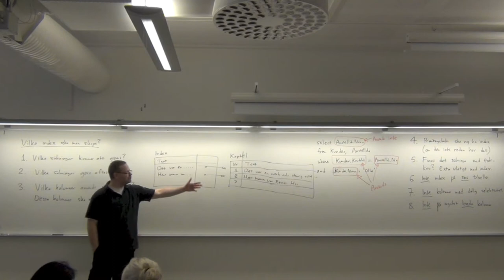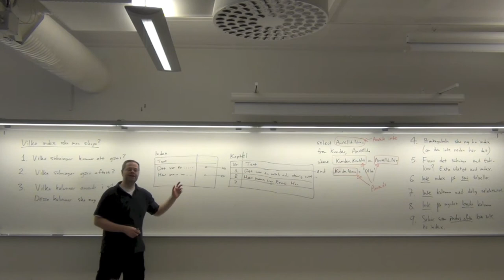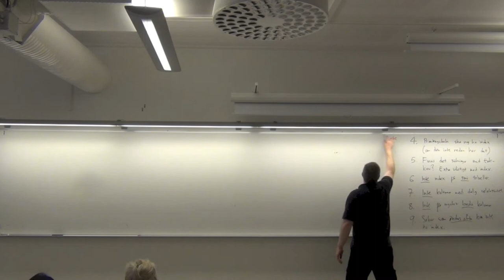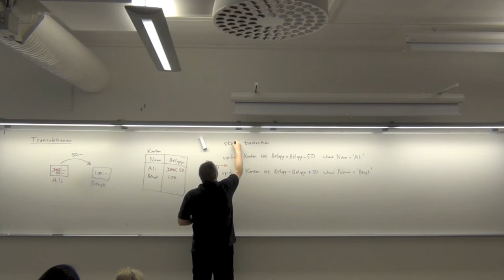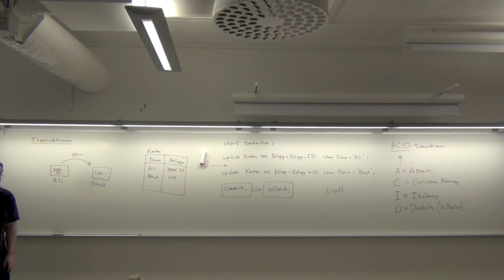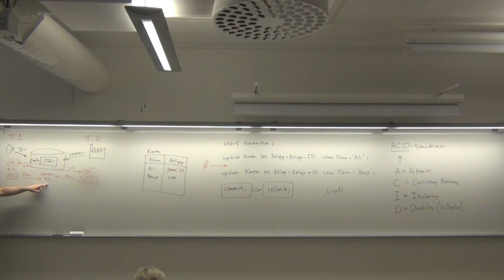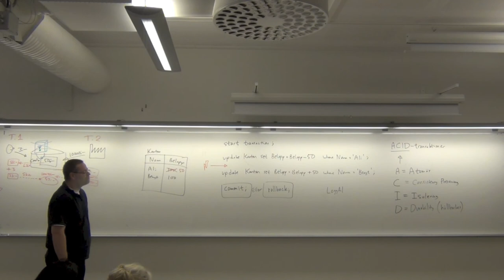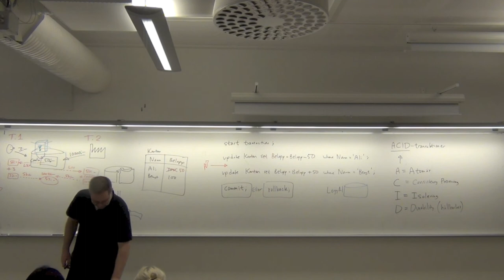Index och prestanda. Transaktioner. Del 2 av 2.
Föreläsning nummer 9 i kursen Databasteknik: Index och prestanda. Transaktioner.